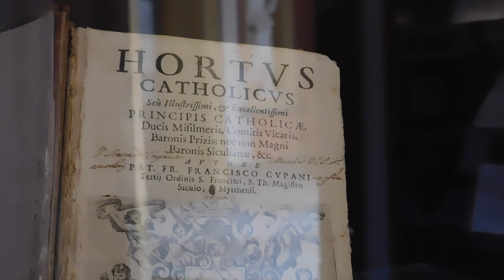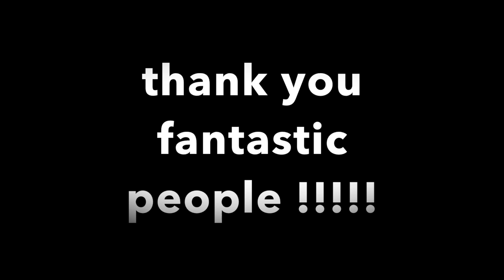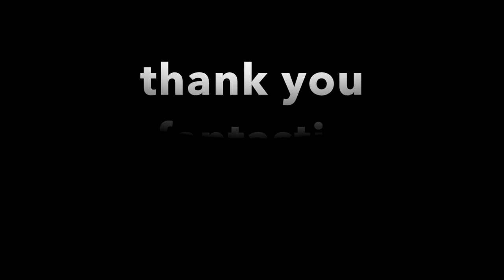Zagara 2017 (fall edition) Palermo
this is an event for all those who love plants.  So we are going to have a little walk through the garden :)